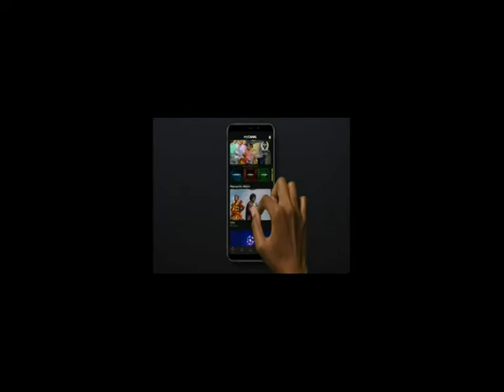12 03 2022 MY CANAL MAISON A 12H00 NCI